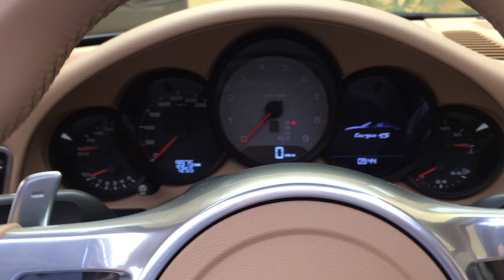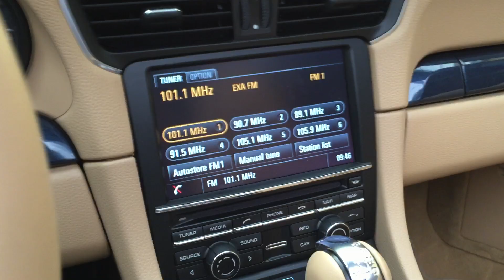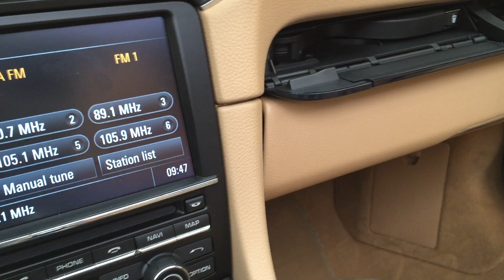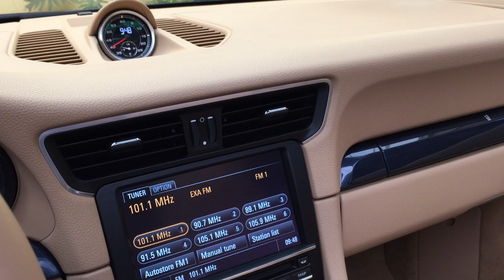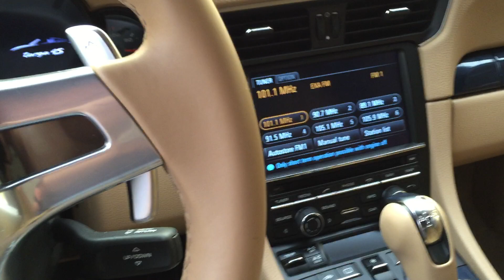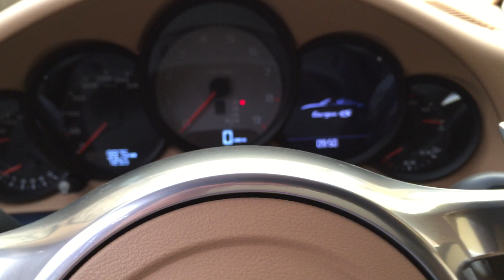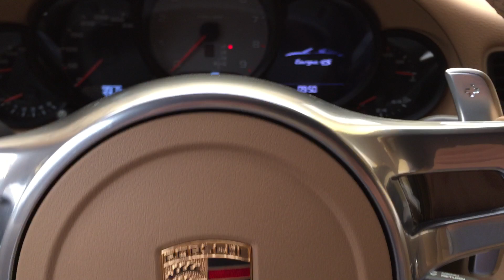Por dentro del Porsche 911 Targa